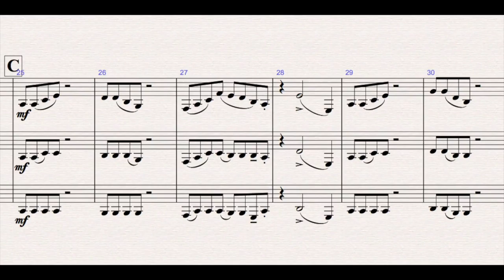Sir Graham D'Azincourt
"Sir Graham D'Azincourt" is one of a series of "below-the-break" trios for student clarinettists. Quite demanding, despite the easy range, as the parts are largely independent, the rhythms are interesting and there is a fair amount of chromaticism. The resulting pieces are very satisfying, even for slightly more advanced players.

to purchase the score and parts and find more specialist music for Clarinets, Saxophones and Brass.